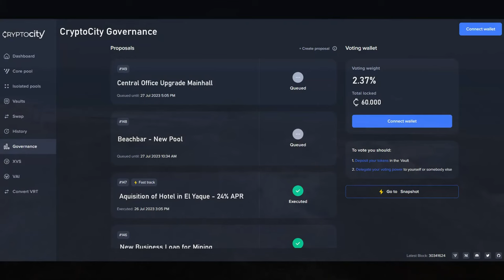CRYPTOCITY TRAILER - YOUR DREAM CITY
In this Video you will learn about what cryptocity is and especially how it will look like. Prepare to be astonished with the renderings.